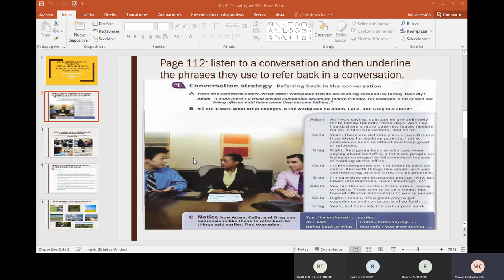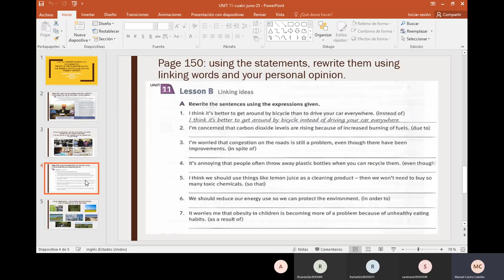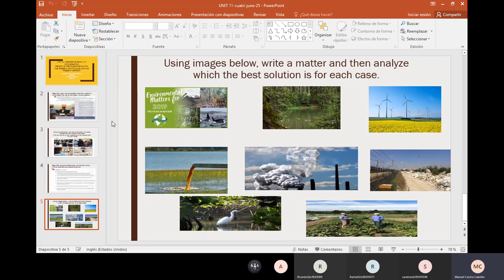cuatrimestre 26 de junio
TRENDS IN THE WORLD AND USING LINKING WORDS